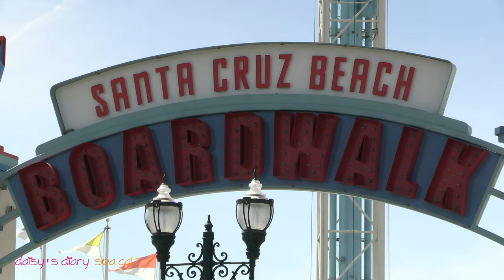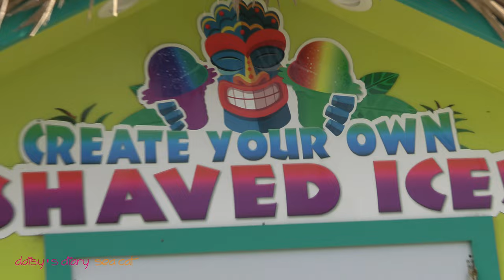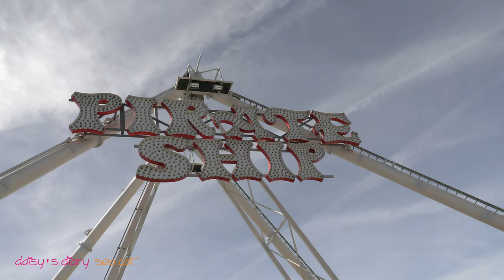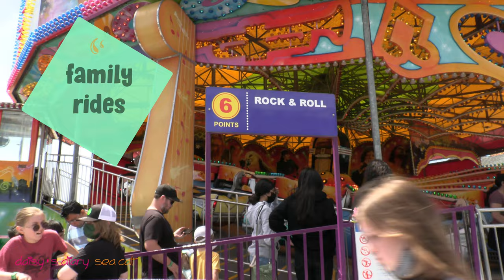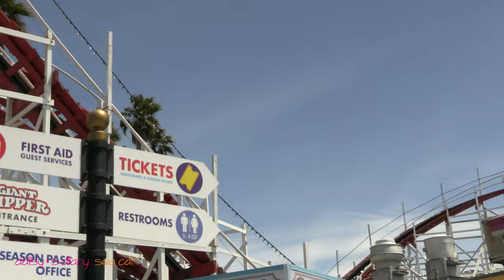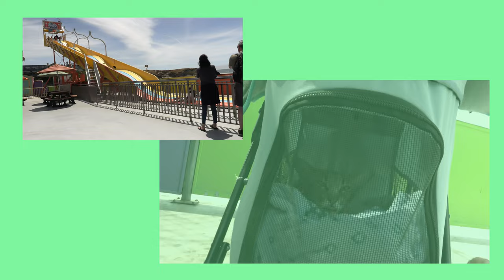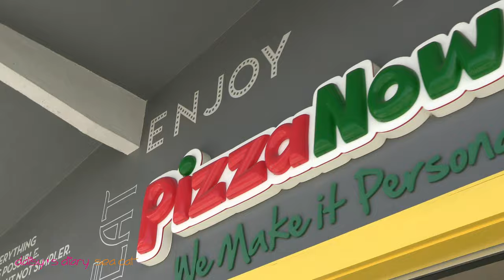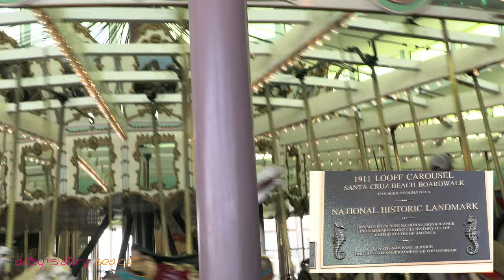Daisy's Diary: Santa Cruz Beach Boardwalk & Amusement Park, Wharf, Walking Tour, Rides & shops, 4k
Tour the Santa Cruz Beach Boardwalk and amusement park in the beautiful coastal city of Santa Cruz, CA. It's loads of FUN for the entire family! The Santa Cruz Boardwalk is located at 400 Beach Street in Santa Cruz, CA. It's a family-friendly park with rides, games, entertainment, food, shopping, and fun for all! You'll enjoy great beach views the entire time! We hope you enjoy the easy-listening music, the beach views, and all the fun stuff as we take you along with us! Daisy, our Oriental Shorthair cat was unusually reserved during this visit because of the noise, but she had a pawsome time and she spent the remainder of her day at the beach and enjoyed the splendid Monterey Bay. MEOW